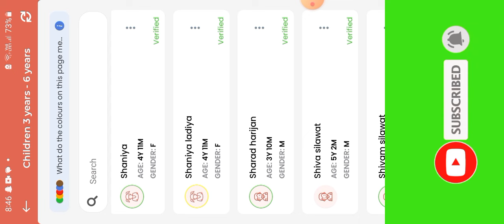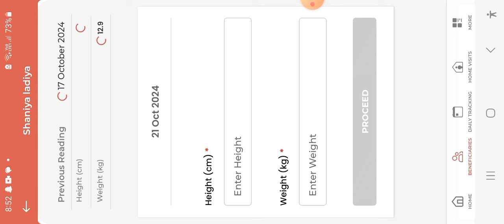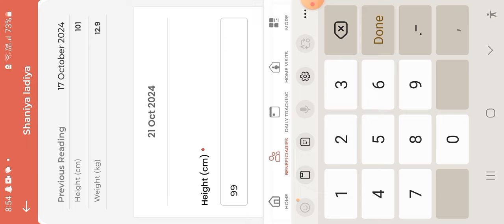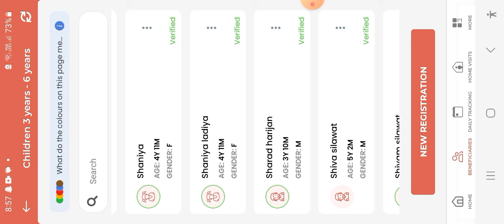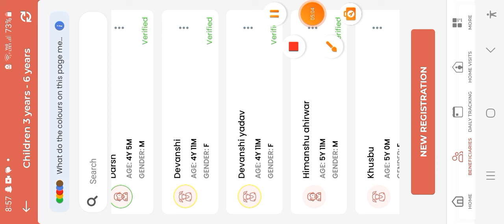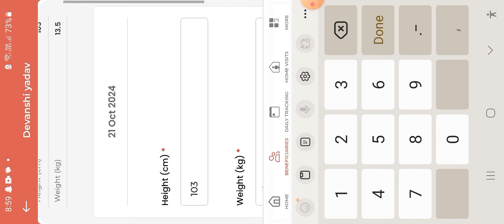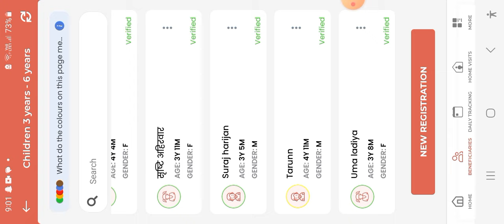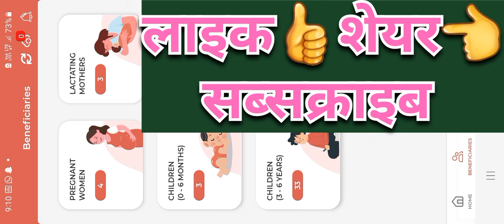पोषण ट्रैकर 21.7 में बच्चों की लंबाई ऊंचाई वजन सुधारें।💯 weight hight all problem solution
poshantracker_height_weight

Poshantracker me baccho ki lamabai unchayi vajan kaise sudhare
Height kam kaise kare
Sam mam baccho ko normal me kaise laye